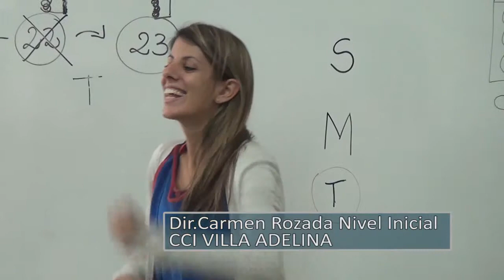MICHELE D'ANGELO CENTRO CULTURALE ITALIANO 2014 (scuolas paritarias)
Testimonio de la directora de Nivel Inicial Carmen Rozada del
CCI de Villa Adelina  sobre distintas actividades de campamento
que realizan los chicos en el nivel primario.
PROMOVER 185